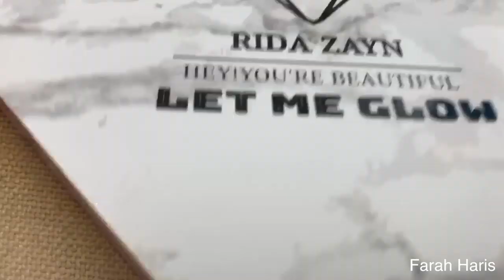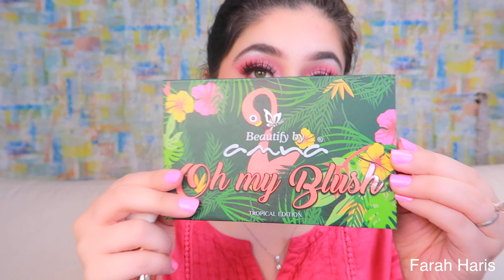PARTY MAKEUP Using ALL PAKISTANI BRANDS | Beautifybyamna | Ridazayncosmetics | Alezembeauty etc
Hello beautifuls, created a Party Makeup Look using majority of the Pakistani brands, hope you like this video, much love.

Products Used:

1. Gosh Primer Velvet Touch

2. Alezem Beauty Foundation, I used shade Natural

3. Concealer Rimmel

6. Cosmie Pakistan Lashes in style Flash Camera

7. Lensloo Lenses in Aryan Natural Green

8. Behooray Jewellery

9. TTcosmetics Lipstick
shade Leena

10. Lipliner Essence In Love